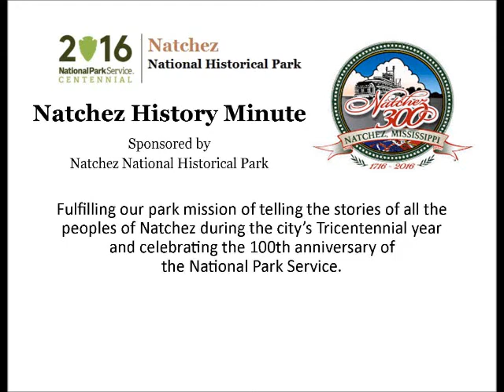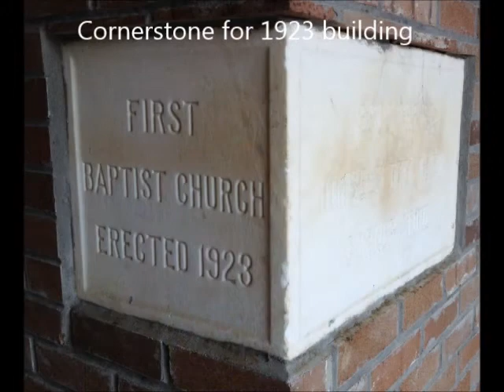Apr 14 Wall Street Baptist Church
Cathy Moss presents a Natchez History Minute about Wall Street Baptist Church which was organized on this day, April 14, 1850.  In 1909,  the congregation voted to change its name to First Baptist Church of Natchez.